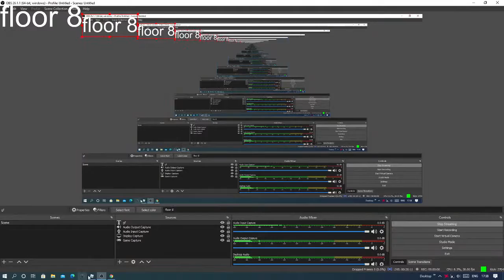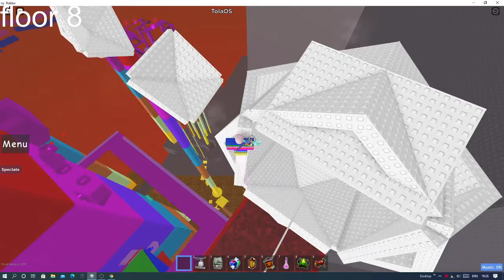ToIaOS remake complete!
i beat ToIaOS this stream